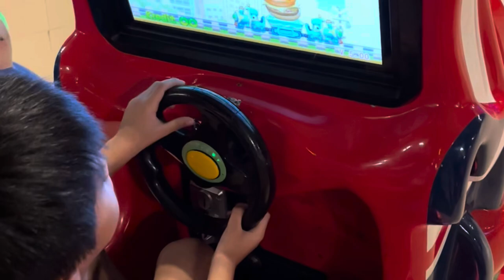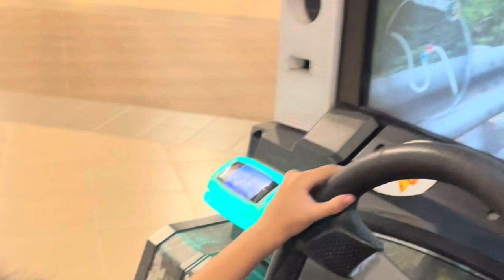main perosotan dan game di transtudio mini